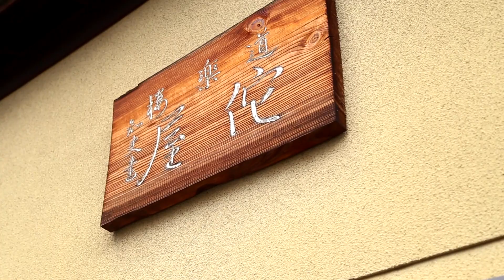冬至の風物詩【おかぼ炊き】かぼちゃの美味しい炊き方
京料理道楽の14代目政治郎、飯田知史と申します。
江戸時代から代々受け継がれた料理や器、美意識や感性などをお届けいたします。何卒宜しくお頼み申し上げます。

今回はおかぼ炊きを作って参ります。